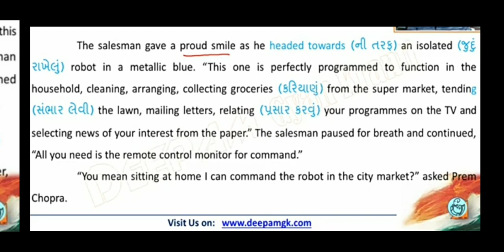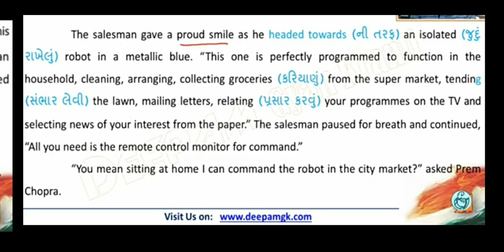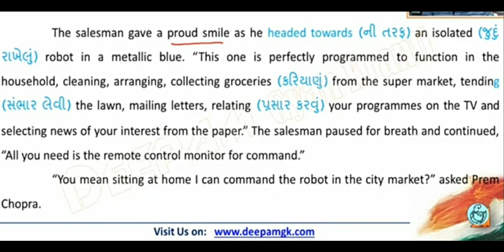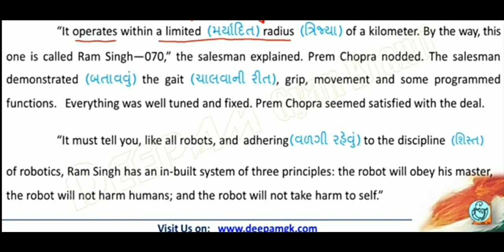Lecture 2// English Text// UNIT:2 The Human Robot